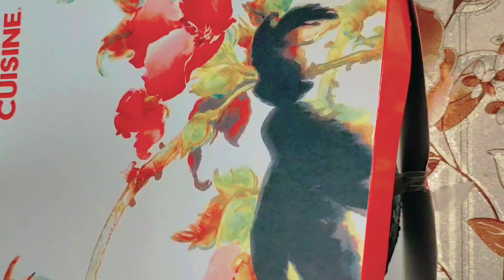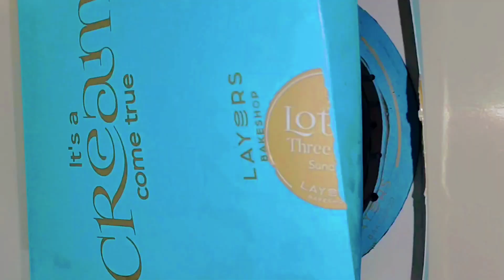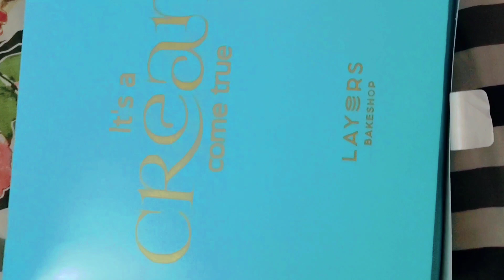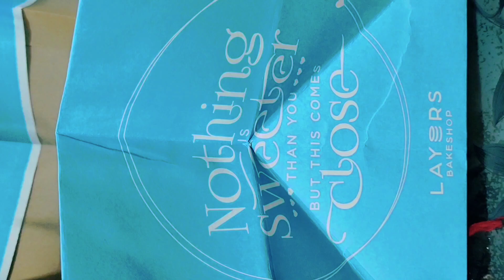Best cakes 🎂🎂🎂 of 2022 🤩🤩🤩